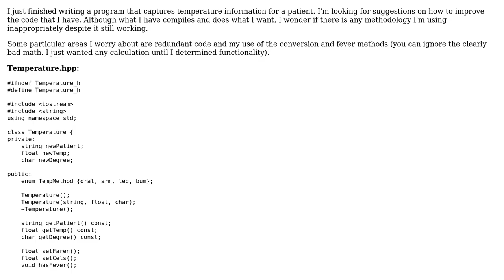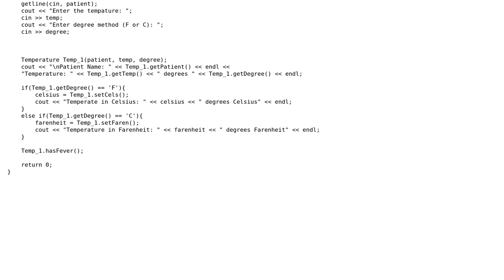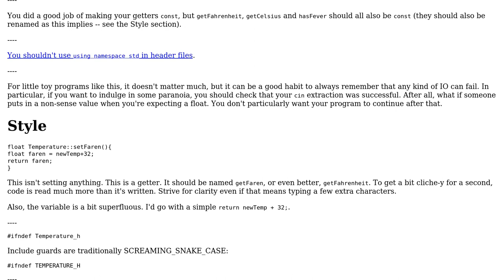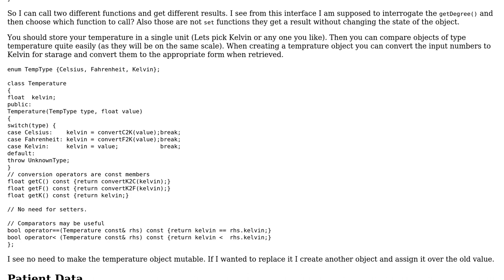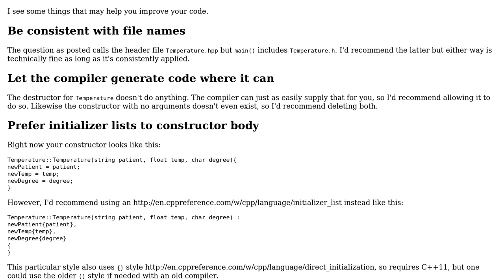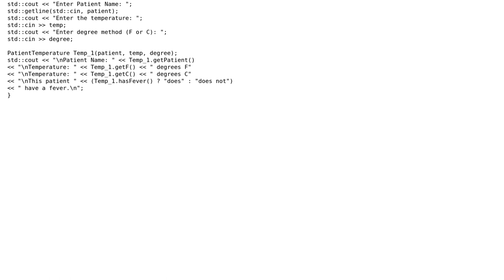Code Review: Capturing temperature information for a patient (3 Solutions!!)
Code Review: Capturing temperature information for a patient

With thanks & praise to God, and with thanks to the many people who have made this project possible! | Content (except music & images) licensed under CC BY-SA | Music | Images & others | With thanks to user user1748681 user SAM OnELA user Martin York user Edward user Corbin and the Stack Exchange Network Trademarks are property of their respective owners. You are responsible for your own actions.